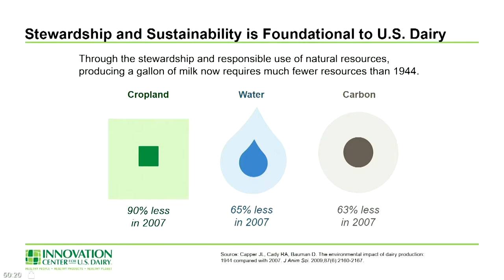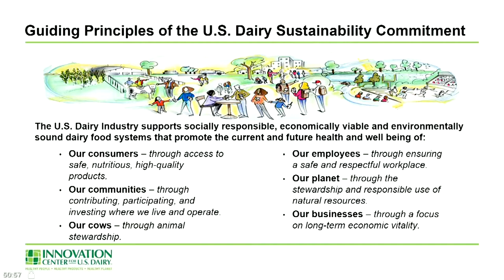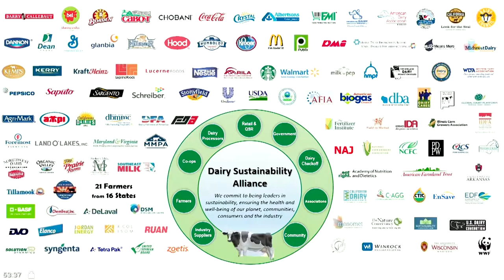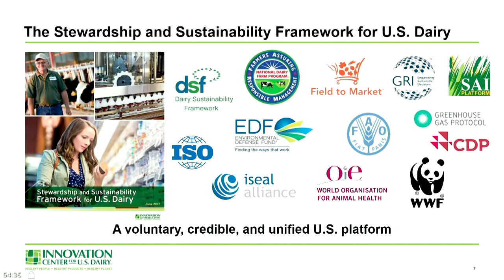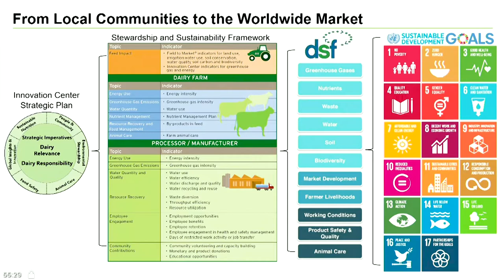Karen Scanlon, VP of Sustainability Partnerships; Dairy Management Inc. Innovation Center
POLICY SEMINAR
The Future of Livestock: Enhancing sustainability, responsibility and efficiency
Co-Organized by Embassy of the Federal Republic of Germany--Washington, Farm Foundation, and IFPRI

Welcome
Shenggen Fan, Director General, IFPRI

Introduction
Friedrich Wacker, Head of Directorate on International Cooperation, Federal Ministry of Food and Agriculture, Germany (via video)

Panelists
John McDermott, Director, CGIAR Research Program on Agriculture for Nutrition and Health (A4NH), IFPRI
Karen Scanlon,Vice president of Sustainability for Dairy Management Inc. Innovation Center for US Dairy
Joe Swedberg, Board Chairman, Farm Foundation and VP - Legislative Affairs (Rtd.) Hormel Foods Corp.
Christopher Delgado, Consultant, Africa Agricultural Policy Unit, The World Bank

Moderator
Constance Cullman, President, Farm Foundation

Closing Remarks
Astrid Jakobs de Padua, Minister Counselor, Food and Agriculture,  Embassy of the Federal Republic of Germany--Washington.

Livestock production is facing growing social and environmental demands. Farmers, food producers, consumers, and environmentalists all have different views on addressing these challenges.

Starting from a recap of this month’s Global Forum on Food and Agriculture in Germany, expert panelists will look at the critical debates confronting the livestock sector, with time for Q&A.